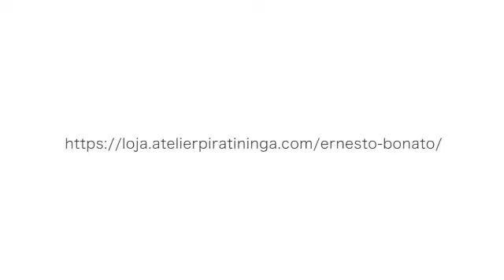Páginas Soltas de Um Livro Mudo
Depoimento do artista Ernesto Bonato:

Iniciei esta série em 2007, como desdobramento da série 'Deambulatório', iniciada no ano anterior.
As duas séries decorrem da vontade de atribuir a algumas fotografias que fizera desde o ano anterior uma qualidade misteriosamente natural, como se elas brotassem da superfície da madeira e flutuassem em sua superfície como uma espuma que nasce dos movimentos profundos do mar.
Desejava que estas imagens guardassem algo de sua natureza fotográfica, mas se afastassem da qualidade material de uma ampliação fotográfica comum. Por isso resolvi gravá-las manualmente na madeira para que fosse possível conduzir a imagem para um campo indefinido entre desenho, gravura e fotografia, onde não seria fácil precisar sua natureza.
A intuição me levou a utilizar punções de diâmetros diferentes no lugar das ferramentas de corte usualmente utilizadas na xilogravura.
O resultado foi uma imagem um pouco fantasmagórica, sem o peso corpóreo que o corte e a linha conferem à forma e sem a marca evidente da mão cultivada, que denuncia o gesto humano educado, talvez impossível de eliminar da linha. Mesmo assim, a imagem preservava uma qualidade não mecânica, humana, uma quentura e inteligência, que são próprias do desenho.
As figuras escolhidas se relacionam de alguma forma com a iconografia sacra ou simbólica. Desde o início, pretendia realizar um conjunto de 12 imagens diferentes, mas não defini de antemão quais seriam essas imagens.
Até agora gravei 06 dessas imagens. Como se vê, é um trabalho muito lento. As imagens têm que vir com verdade, então espero por elas, não as procuro. O trabalho de gravação também se estende por muitos meses, às vezes por anos. A gravação se arrasta lentamente, um pouco por dia, durante o tempo que a atenção permanece mais aguda e o coração enamorado da imagem. O título da série 'Páginas Soltas de um Livro Mudo' faz referência ao universo de imagens simbólicas encontrado em algumas catedrais medievais e, como não poderia deixar de ser, nos livros de alquimia, mas sobretudo refere-se à eloquência silenciosa das imagens.